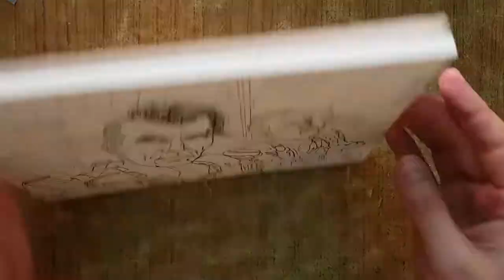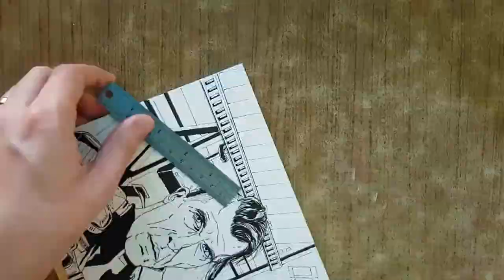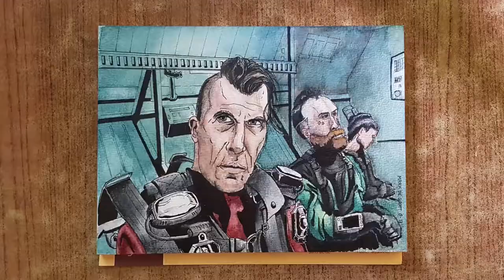The Expanse - Art Speed drawing a portrait of detective Joseph Miller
MATERIALS
• Schut Aquarelbloc Terschelling Classic 300 g/m2 (140 Lbs), 18 x 24 cm
• Koh-I-Noor Hardtmuth 1500 HB
• Boston electric pencil sharpener Model 18
• Uni-ball eye fine (black waterproof ink)
• Staedtler pigment liner 0.05, 0.2
• Copic Multiliner SP BS
• Van Gogh aquarel pocketbox (set of 12)
• Caran D'ache Supracolor Soft watercolorpencils (set of 12)
• Elma Aquarel brushes
• daVinci Cosmotop Spin  nr. 16 Aquarel brush

MUSIC
Palm Trees Chill Old School Hip Hop Instrumental Rap Beat 20